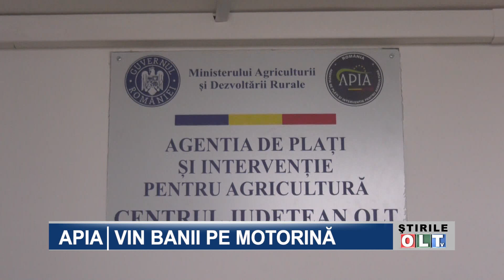APIA VIN BANII PE MOTORINA